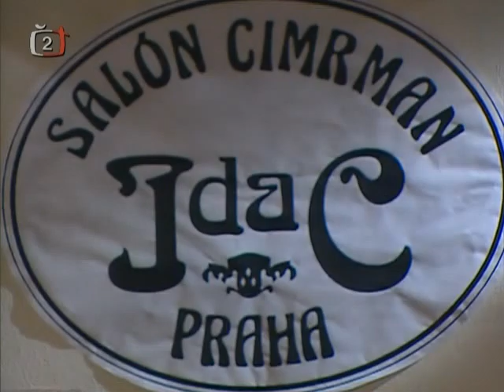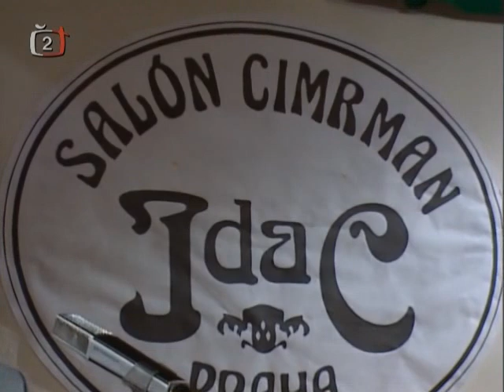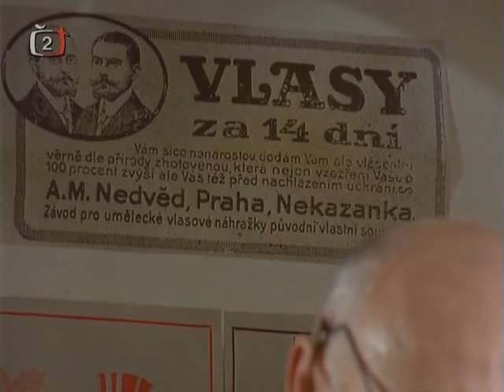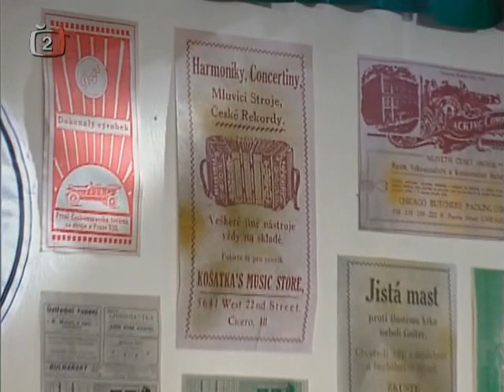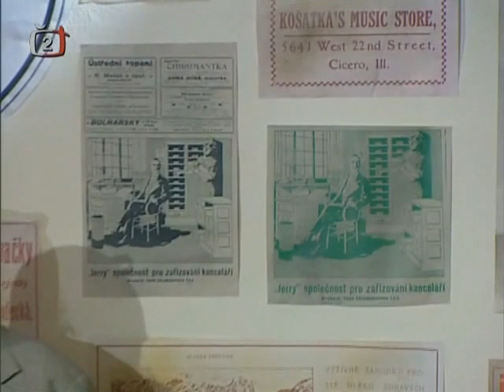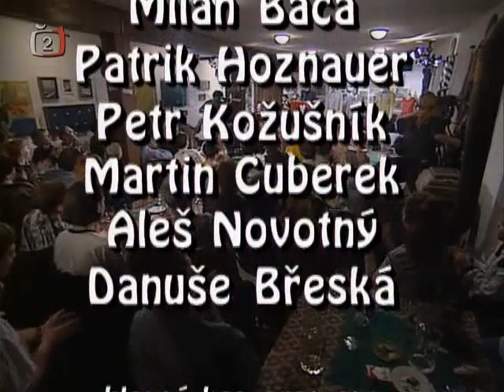Salón Cimrman aneb Hudební mág Jára Cimrman (1999)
Exkurze badatelského týmu do světa hudby jak ji vnímal Jára Cimrman.

Účinkují: M. Čepelka, J. Šebánek, M. Zákravský, K. Bartoníček a orchestr J. Krampla.

O Járovi Cimrmanovi je možné bez nadsázky prohlásit, že byl rozeným hudebníkem. Jeho matka Marlen Jelinková měla nezřízenou touhu stát se operní pěvkyní. Aby dosáhla vyšších hlasových poloh, chodívala třikrát denně do vídeňského Prátru na proslulý Riesenrad, česky ruské kolo. Hlasové rozcvičky nepřerušila, ani když už byla ve stavu pokročilého těhotenství. Když opět jednou gondola, v níž seděla, dospěla do nejvyššího bodu dráhy, podařilo se jí zazpívat takové tremolo, že přitom porodila malého Járu. První, co v životě uslyšel, nebyl hlas porodní báby, oznamující, že je to chlapec, ale árie Traviaty. Není divu, že ho to citelně poznamenalo...

Zdroj textu: ceskatelevize.cz